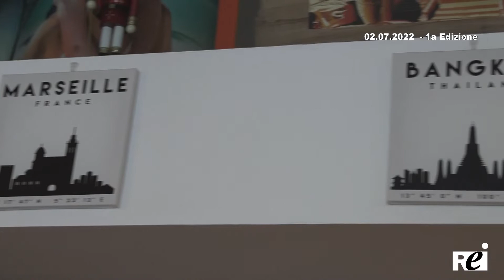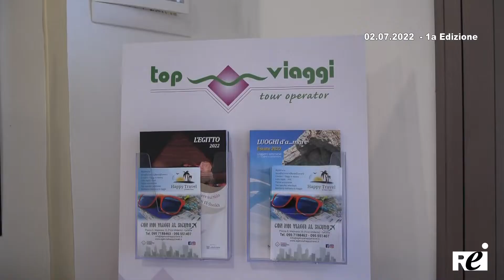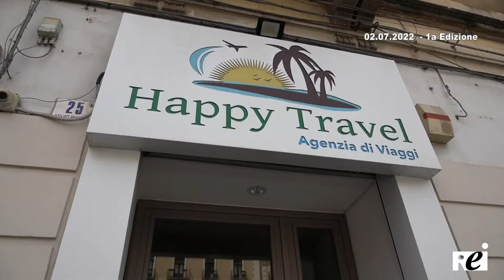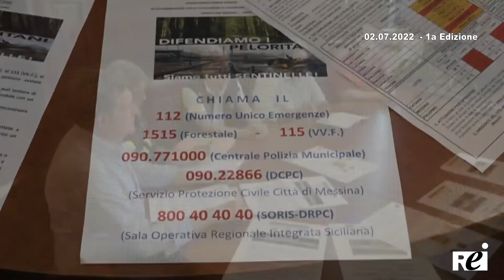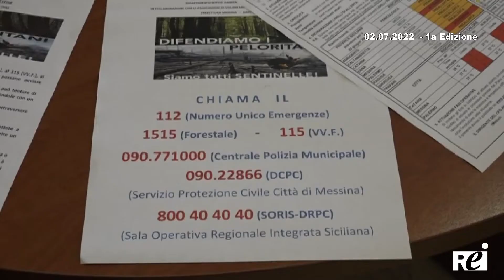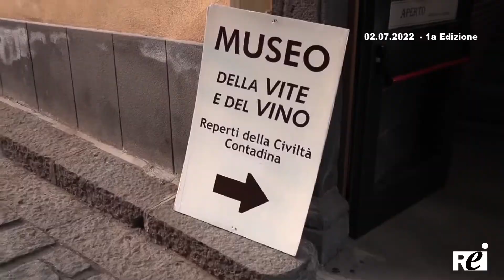OraTG REITV 02-07-2022 - 1a Edizione